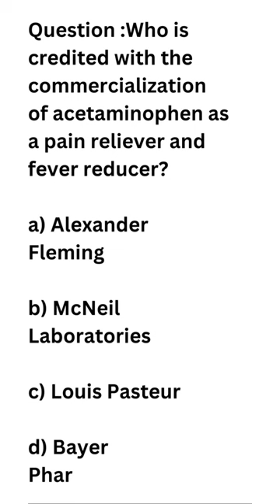Medicine trivia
Description:
Delve into the history of one of the most widely used pain relievers and fever reducers, acetaminophen. Learn about the pioneering efforts of McNeil Laboratories in commercializing this medication. Discover the impact of their work on healthcare and pain management.

1. Acetaminophen commercialization history
2. McNeil Laboratories and Tylenol
3. Who introduced acetaminophen?
4. Pain relievers and fever reducers
5. Medical breakthroughs in pharmaceuticals
6. McNeil Laboratories contributions
7. Healthcare innovation and acetaminophen
8. Tylenol origin story
9. History of pain management drugs
10. Pioneers in pharmaceutical industry